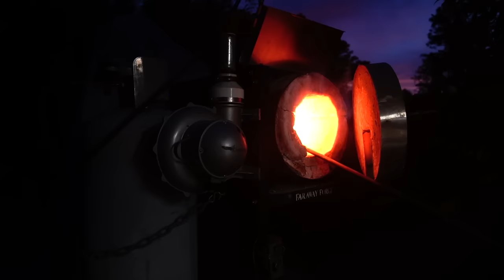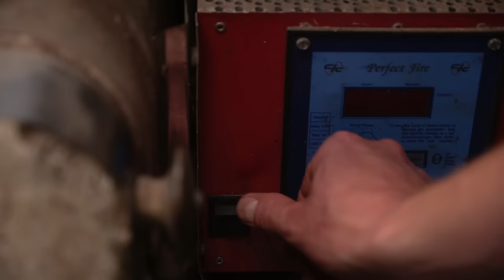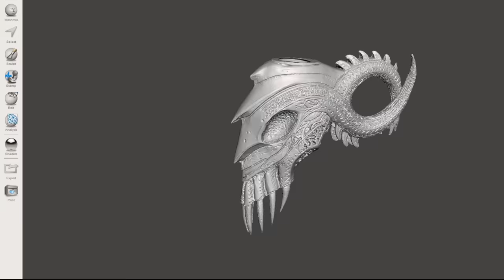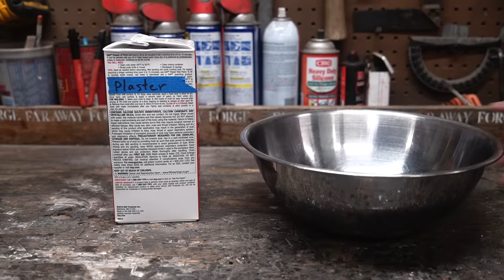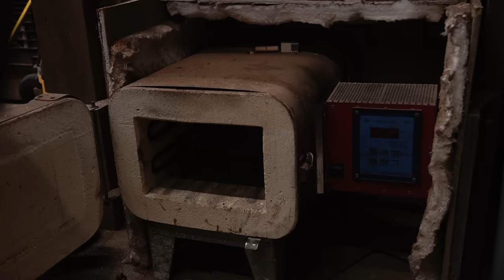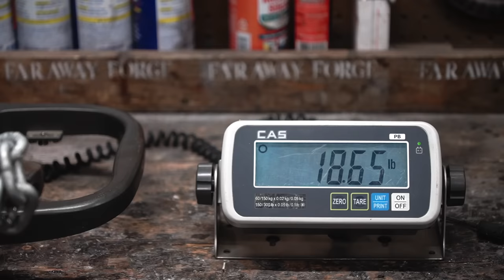Forging Kratos' Blades of Chaos from Fork Lift Fork (Workshop ASMR)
Go watch all the other builds!

Make sure to watch everyone’s videos and the vote with this link!!

Workshop:
Coarse Grinding belts
Scotch Brite Belts
Scotch Brite Wheel
Buffing Wheel
Buffing Compound
Hardness Testing Files
Plasma Cutter
Milling Machine
Chop Saw
Band Saw
Disc Sander
Camera w/ Kit Lens
Shotgun Microphone
Soft Sound Microphone